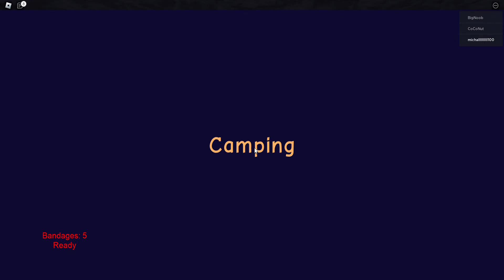Camping 2 - Good Ending - Roblox